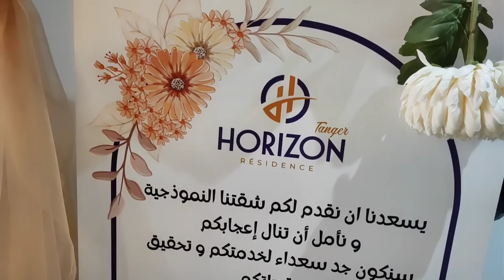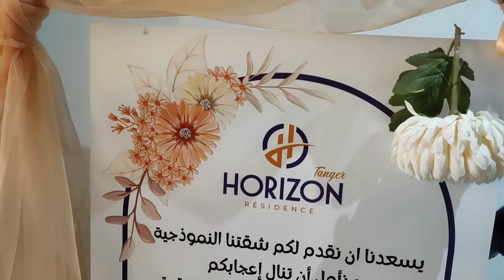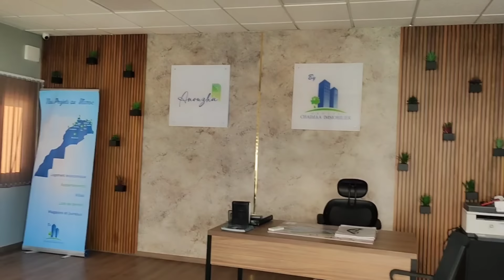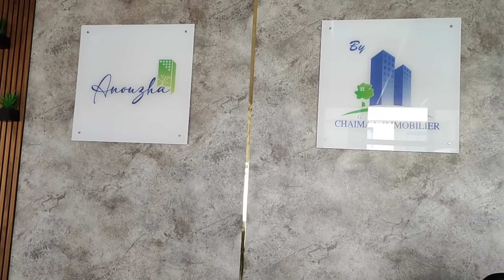📢2مشاريع شقق فخمة بمسبح 🇲🇦كاين شقق فيهم الدعم إب38 مليون 🏃شيماء للعقار التقة ماشي كلشي بحال بحال💪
مسؤولة المبيع بطنجة